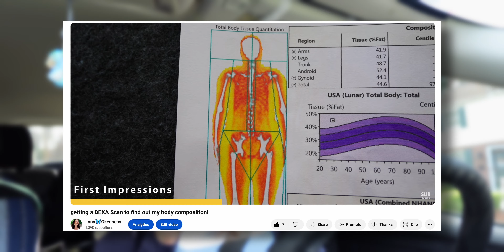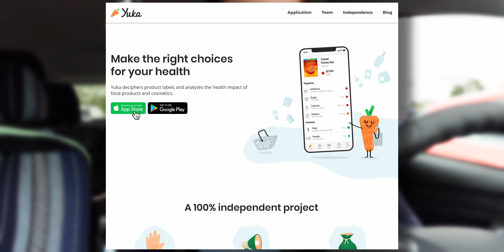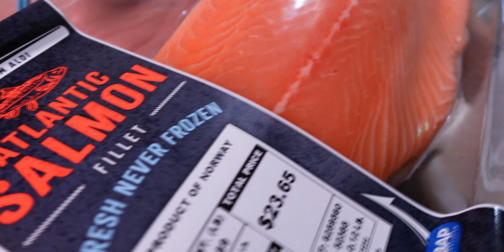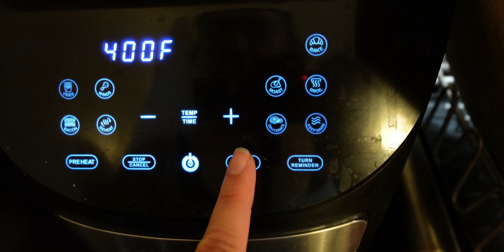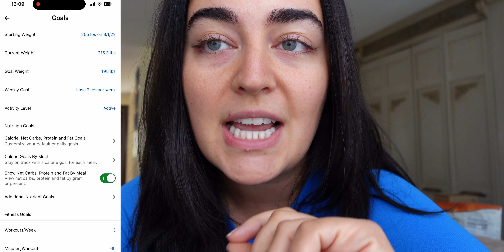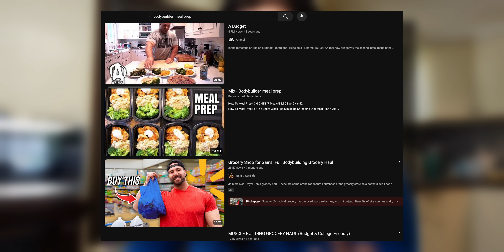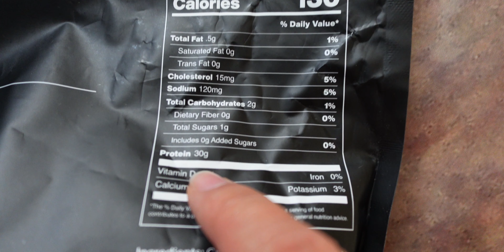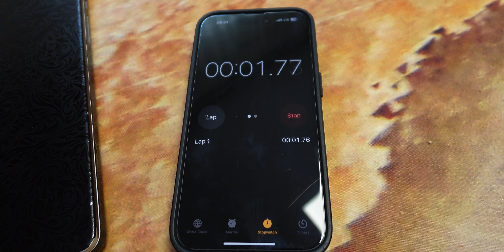restarting my fat loss journey ONCE AGAIN...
Getting back on track with my weight loss goals
Setting up a DEXA scan appointment
Discovering an awesome supplement brand
Killing it with my meal prep!

✅ S U B S C R I B E  for more content!

❗️ L I N K S   &   R E S O U R C E S

📷 M Y  C A M E R A   G E A R

00:00 - quick recap of my weight loss journey (hormonal imbalance, DEXA scan)
02:15 - ready to set up new goals and a second DEXA scan appointment
02:51 - planning out my nutrition, meal prep & grocery shopping
03:34 - useful tool for health conscious shopping (Yuka app)
04:45 - the meal prep you have been waiting for (protein sources)
07:13 - lunch meal prep (carbs)
08:15  - nutritional guidelines for dummies
09:17 - meal prep doesn't have to be difficult
10:23 - how I'm dealing with CRAVINGS (PMS and hormones)
11:17 - discovering new awesome supplement brand (Promix Nutrition)
13:44 - leg day, PMS weakness and a craving for a cheat meal
15:09 - timing my meal prep this time
16:43 - deciding on the date for my DEXA scan aka setting up my fitness goal

📌 A F F I L I A T E   L I N K S   D I S C L A I M E R

If you purchase a product or a service with the links that I provide, I may receive a small commission that will help support this channel at no additional charge to you!